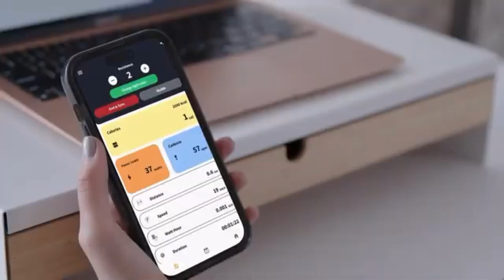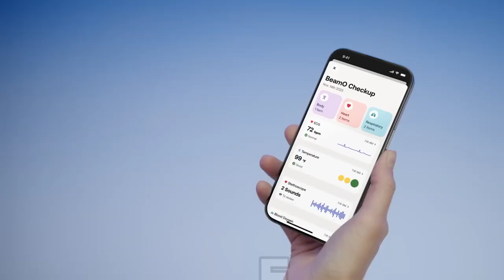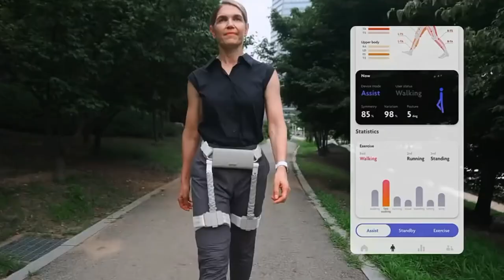Top Inventions of All Time - Best 5 Amazing Inventions That Changed the World | Timee Travel Tales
Discover the top 5 incredible inventions that are set to change the world in 2024! From targeted hearing devices to walking assist robots and at-home health check technologies, this video showcases the most innovative creations of the year.

See how these groundbreaking inventions are revolutionizing the way we live, work, and interact with the world. Don’t miss out on these amazing discoveries – watch now and be inspired by the potential of technology to shape our future!

The video has information on Top Inventions of All Time - Best 5 Amazing Inventions That Changed the World, But it also tries to cover the following topics:

Life-Changing Creations
Top 5 Mind-Blowing Inventions

Video Title:  Top Inventions of All Time - Best 5 Amazing Inventions That Changed the World | Timee Travel Tales

✅  About Timee Travel Tales:

Discover the secrets of ancient history with "Time Travel-Tales with Aoron Rey, a YouTube channel dedicated to unraveling the mysteries of lost civilizations, ancient technologies and the myths and legends that have captivated humanity for centuries. Our engaging history storytelling brings the past to life, offering history enthusiasts a unique opportunity to explore the rich tapestry of human history through vivid narratives and expert insights.

Join Aoron Rey as he guides you through engaging history content from the rise and fall of civilizations to the incredible inventions and ideas that have shaped our world. Whether you're interested in the ancient world, looking to dive deep into the stories of historical figures and events or simply curious about the origins of myths and legends, "TimeeTravel-Tales" is your go-to source for all things history.

Welcome aboard Timee Travel-Tales – where history comes alive!